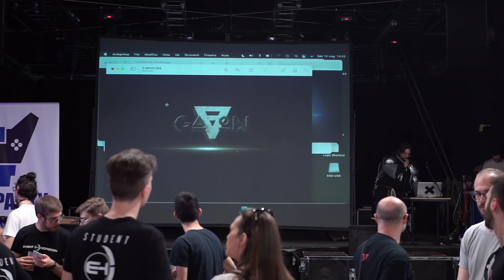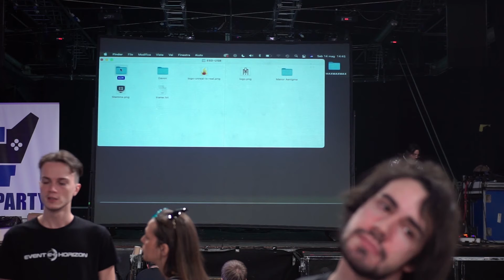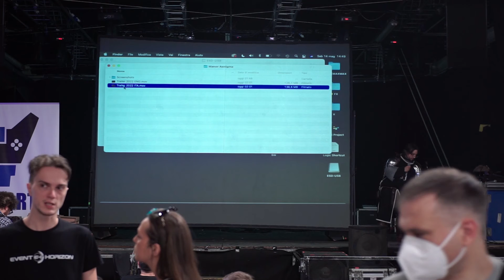Registrazione Svilupparty 2022: Presentazione Unreal is Real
Registrazione degli interventi sul palco a Svilupparty 2022.
Presentazione di Unreal is Real
Seguici sui nostri social: